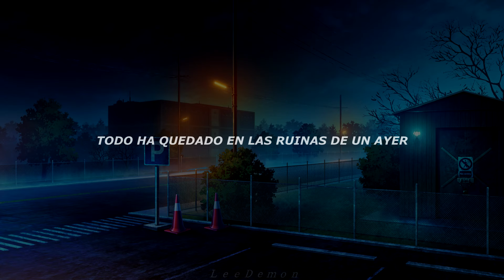Seishun Kyousokyoku — Sambombaster (Sub. Español)